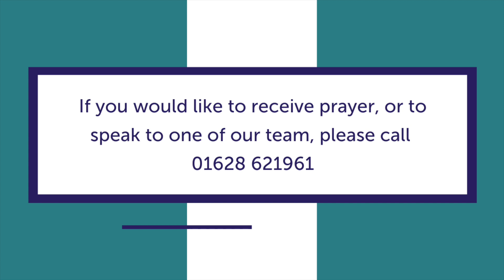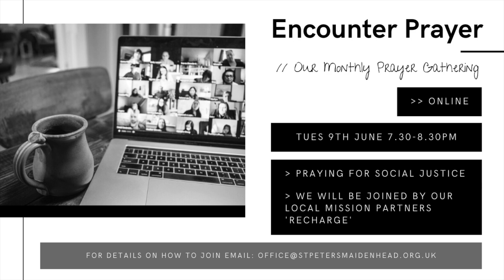Sunday 7th June 2020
Welcome to our Online Service, It's great to have you with us.

If you're joining us for the first time here are a few tips for doing Church at Home:
1.      Send an invite to your friends and family to watch the service together.
2.      Prepare the room to be ready to worship and pray. You may want to link your laptop/mobile to your TV for a bigger screen experience.
3.      Watch from 10am to join in live or catch up on the service later

Children and Family Resources
St Peter's is a church for all ages and stages and we want families and children to feel part of our community. We recognise that each family is unique and therefore everyone's church at home experience will be different. If you are looking for activities to help your children and young people explore today's passage then we have compiled some ideas and you can find them

There is no 'right' way to do Church at Home - so have fun making it your own.

Connect Groups
Our connect groups will be meeting online for post-service chats and 'refreshments' at 11am.

All songs included are licensed for streaming under CCLI number 7217.